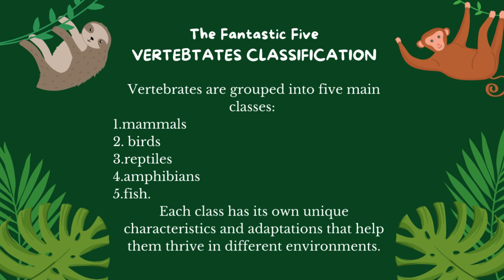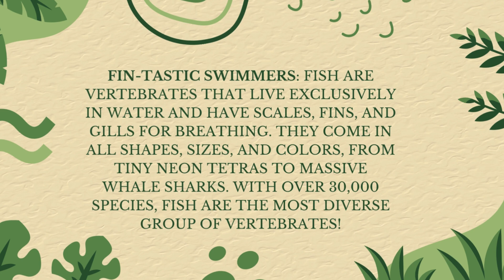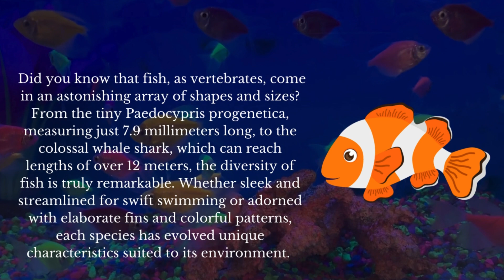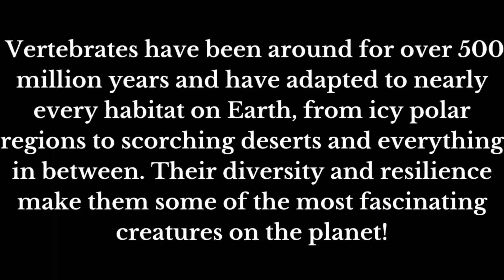Unlocking the Wonders of Fish: Exploring Vertebrate Diversity!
Grab your snorkel because today we're exploring the ocean depths to uncover fascinating facts about fish! From colorful clownfish to graceful sharks, we'll discover the incredible diversity of vertebrates that call the sea their home.